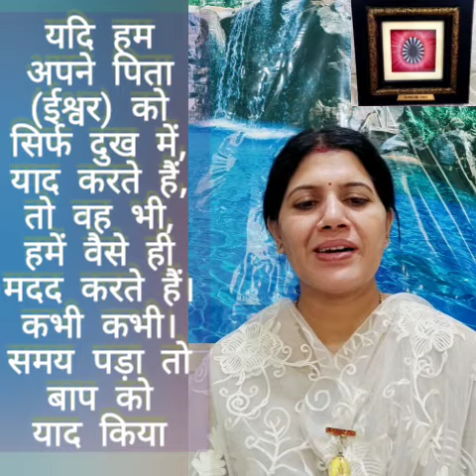ईश्वर के संपर्क में रहिए 🇲🇰🕉️